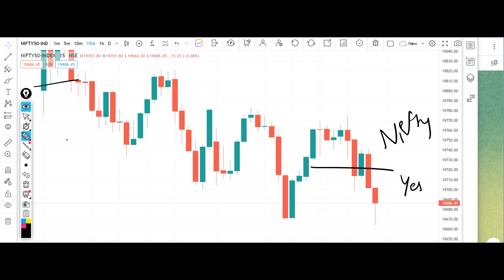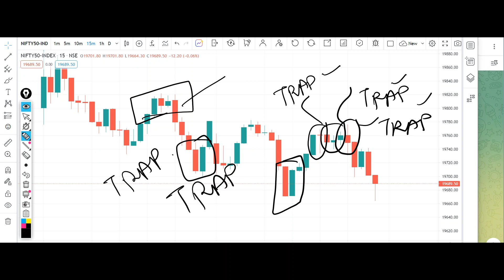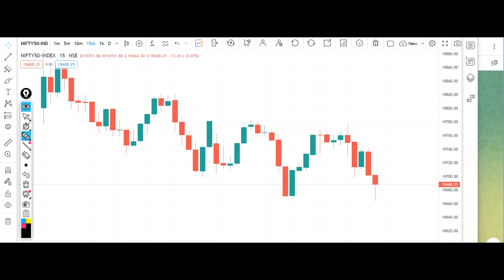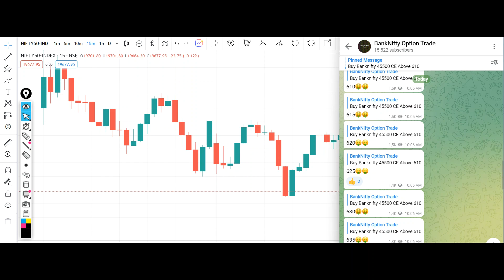Nifty Tomorrow Prediction 25 July 2023 Calls Options Put Call Buy Level Bank Nifty Options